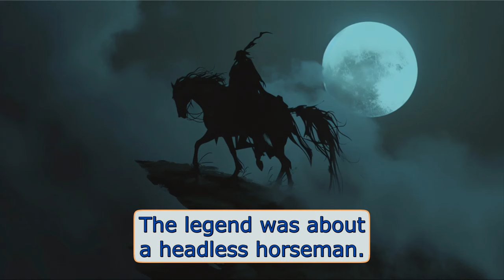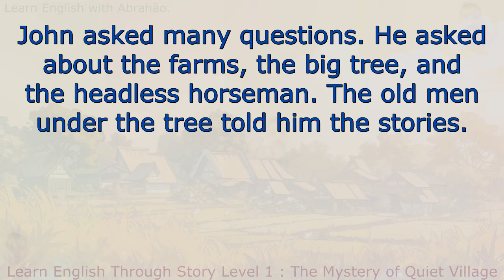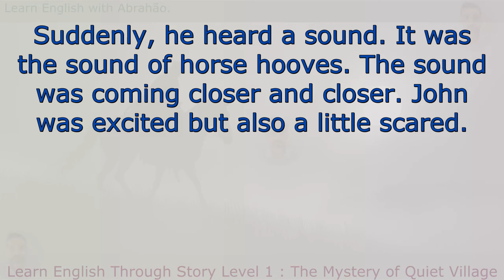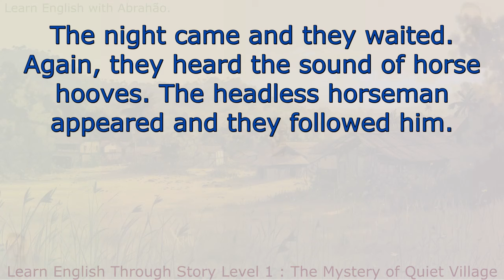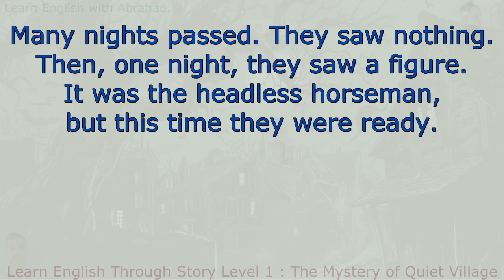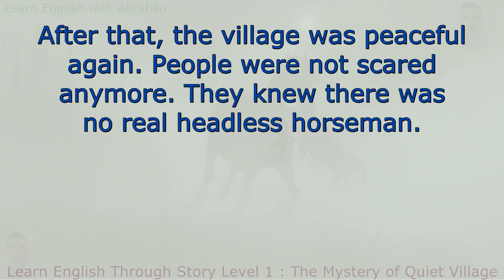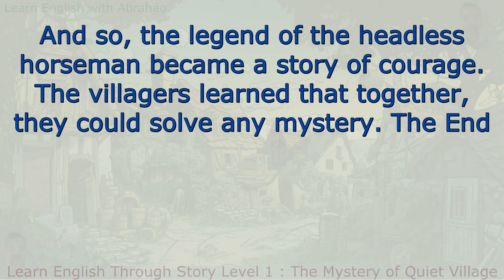Learn English Through Story Level 1, Graded Reader Level 1, Stories Short Beginners, Basic English.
🎓How to learn English for beginners A1 and A2 Get to know: "1000 most important words to learn in English, from A1 to B2 level""
This is a complete English study program for beginners focusing on A1 to B2 level. It's very quick and easy to learn English for beginners from A1 to B2 level.

Research reveals that the 100 basic words in English constitute 50% of the total content of a text. And research also reveals that the 1,000 basic English words make up 75% of any text. With this course you will understand 75% of any text in English.

Welcome to our video "Learn English Through Story Level 1 | Graded Reader Level 1 | Stories Short Beginners | Basic English." Today, we will dive into why learning English is so important and how it can even help increase your salary. Plus, we offer tips for beginners on how to improve your English skills effectively. Let's start this journey together!

First, learning English opens many doors. It is a key that can unlock opportunities in jobs, travel, and education. Imagine traveling to new places and making friends all over the world. English makes this easy. Also, many companies prefer employees who speak English, sometimes offering them higher salaries. So, learning English can really help your career.

Now, how to learn English? One great way is through stories. "Learn English Through Story Level 1" is perfect for beginners. Stories are interesting and make learning fun. You remember words better when they are part of a story. It's like learning without trying too hard.

Another helpful tool is "Graded Reader Level 1." These books are designed for learners like you. They use simple words and sentences that are easy to understand. This makes learning smooth and enjoyable.

Short stories are also amazing for beginners. "Stories Short Beginners" are easy to follow and help you improve quickly. You can start with stories that are just a few minutes long. This way, you don't get overwhelmed but still learn a lot.

"Learn English with Stories for Beginners (Graded Reader Level 1)" combines the best of both worlds. It offers engaging stories at a level that's just right for you. This method helps improve your vocabulary and understanding of the language.

To boost your English further, try "Improve Your English with Short Stories (Level 1)." These stories are not only entertaining but also teach you new words and expressions. Plus, they're a great way to practice listening and comprehension skills.

For a more relaxed learning experience, "Easy English Stories for Level 1 Learners" are perfect. They provide a stress-free way to learn, making it easier to remember new words and phrases.

If you want to build your vocabulary, "Captivating Stories for Building English Vocabulary (Level 1)" are ideal. These stories are designed to introduce new words in a context that makes them easy to remember.

"Fun English Stories for Kids and Adults (Graded Reader Level 1)" are great for learners of all ages. They make learning English enjoyable and effective for everyone.

Lastly, "Fascinating English Stories to Boost Your Confidence (Level 1)" will not only improve your language skills but also your confidence in using English in real-life situations.

Remember, learning English can change your life. It's not just about the language; it's about the opportunities and experiences that come with it. It helps us a lot, and we appreciate your support.